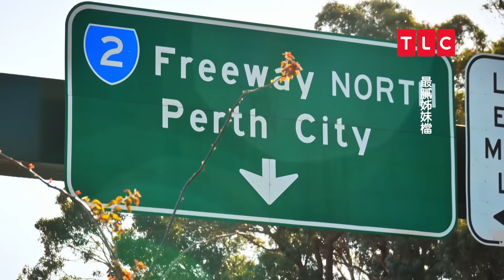有醫師證明不能分開的複製人姐妹花？連剪頭髮都要一樣秒數一樣剪裁次數｜最膩姐妹檔｜TLC 旅遊生活頻道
《最膩姐妹檔》電視 每週三、四 晚上9點 首播

*懇請大家支持TLC正版片源，每一個盜版片對我們都是很大的傷害😢

有些姊妹關係非常親密，但有些姊妹的手足情誇張到令人傻眼的地步。這些姊妹檔除了如膠似漆，更絲毫不覺得有任何問題，拒絕改變她們易於常人的生活方式。